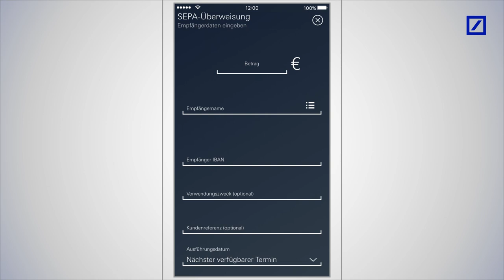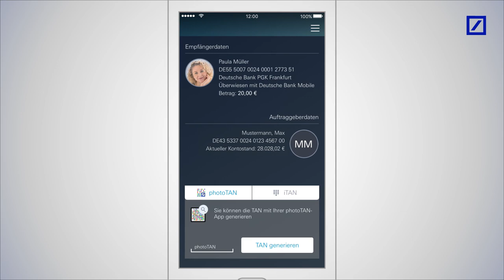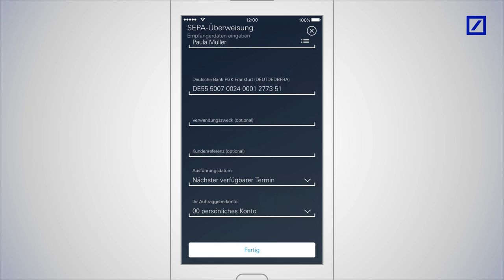So überweisen Sie mit der „Deutsche Bank Mobile“-App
Die „Deutsche Bank Mobile“-App bietet Ihnen mehrere Möglichkeiten, um mit Ihrem Smartphone Geld zu überweisen. Welche das sind, zeigen wir Ihnen in diesem Video.